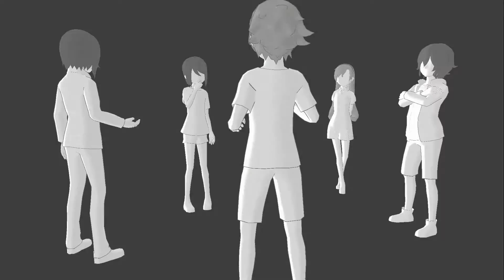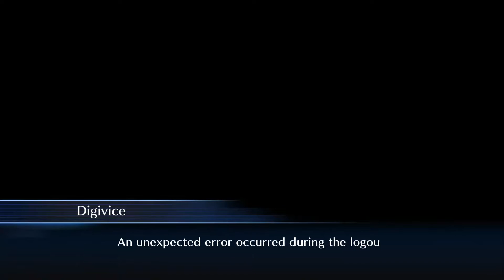Let's Play Digimon Story Cyber Sleuth [Blind] #03: Hallo Realität?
... oder doch nur so Halbrealität? Keinen Plan was hier abgeht    :D